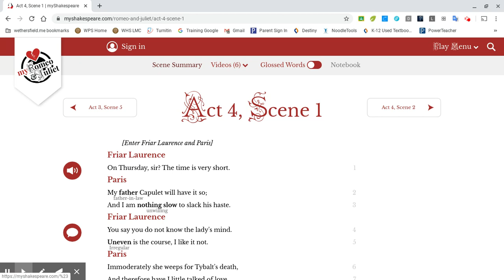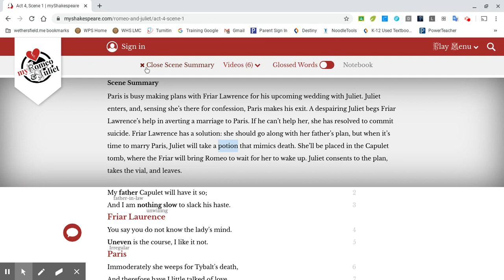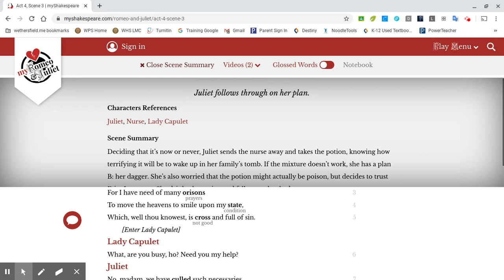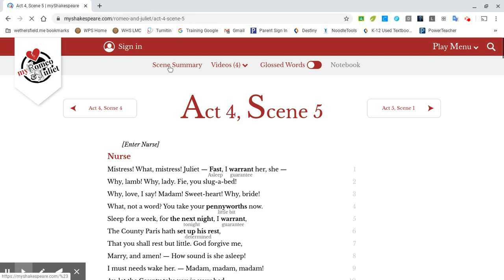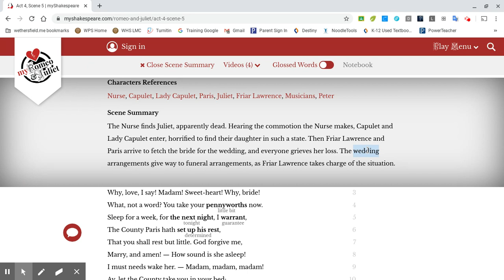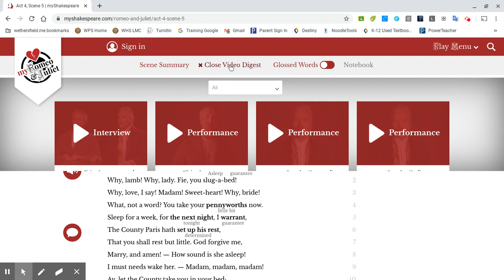Act IV summary Romeo & Juliet with teacher commentary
Listen to a summary (myshakespeare.com) of Act IV Romeo and Juliet.  Includes teacher commentary